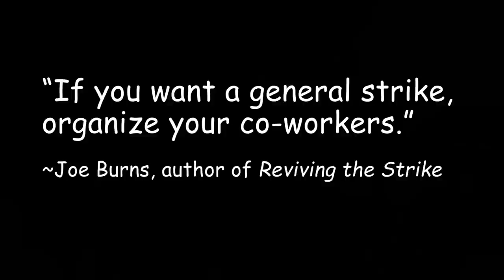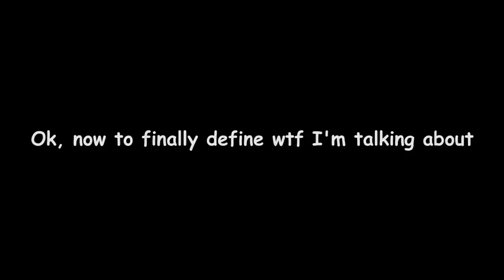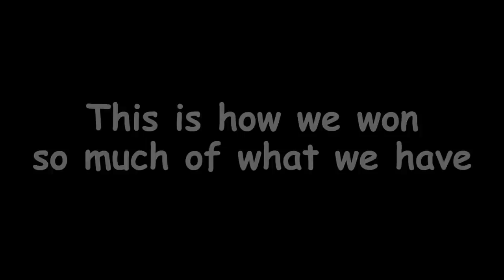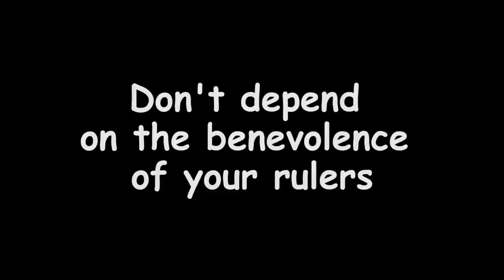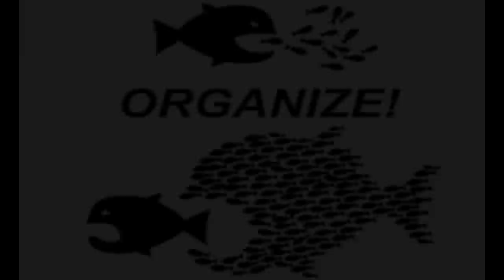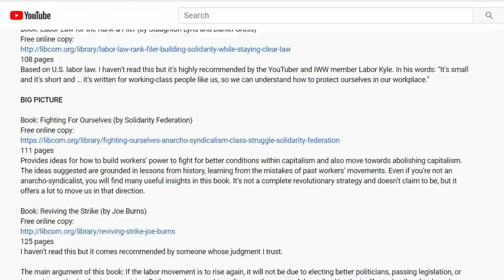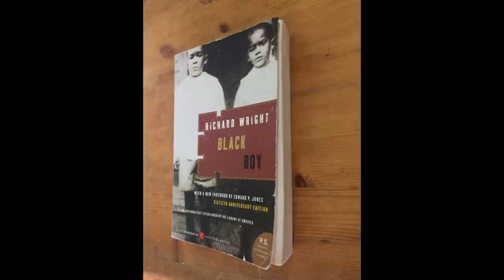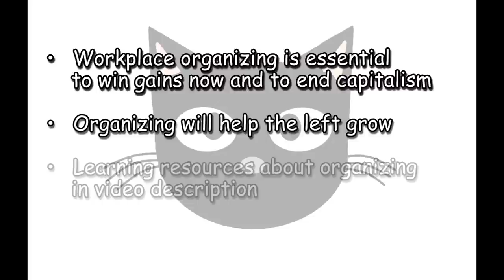Power to End Capitalism: The Case for Workplace Organizing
Organizing as workers gives us the power to improve our lives in the short-term and abolish capitalism in the long-term. So to say this is an important topic is an understatement!

The only way to end capitalism is for workers to seize the means of production. That takes A LOT of organizing and to reach that level of revolutionary organizing starts with people like you organizing in your workplace. This builds the foundation for revolution.

In the shorter-term, workplace organizing gives us the power to improve our lives by improving conditions at work. And if workers organize between workplaces, we can have a general strike to win demands from government on any issue (social justice, healthcare, climate change, etc.). But it starts by organizing in each individual workplace.

This is my first unscripted video and unfortunately it’s not up to the quality of my scripted videos, so if this is the first thing you’re seeing by me, I hope you check out my other videos.

             ||| Learning Resources on Organizing in Pinned Comment |||

YouTube limits the length of the video description (maximum 5000 characters), so I couldn’t fit the list of learning resources on organizing that I promised. But don’t worry! If you scroll down to the comment section, you’ll find the list in the pinned comment.

There’s some great stuff so please do check it out!

If you have resource suggestions, add them in the comments.

Would you like to help me and my channel?
             this video and tell people about my channel. Thank you!

0:00 Intro
3:07 What is workplace organizing?
5:13 Action!
6:04 Tired of being powerless?
7:49 This is how we've won reforms
8:27 The power of an organized working class
9:23 Don't depend on the benevolence of your rulers
10:37 Building our way to revolution
12:48 If you want the power to change things
13:36 Confession
16:08 Learning to organize
18:52 Gaining mass appeal
23:25 Reviewing key points

• “If You Want a General Strike, Organize Your Co-Workers” Joe Burns (interview)

• “Coronavirus Is a Labor Crisis, and a General Strike Might Be Next” Aaron Gordon, Lauren Kaori Gurley, Edward Ongweso Jr, and Jordan Pearson

Dorian (Andrew Langdon)
Sound_Off_Alert_March (United States Marine Band)
TipToes (Myuu)
Connection (Wayne Jones)
Born Barnstormer (Brian Boyko)
Smoove Weekend - Asap Mob Ft. Travis Scott X Drake type Beat (Cozy Tapes vol 2 beat, TW$)
Fix Bayonets (United States Marine Band)
Ceremonial Medley   (United States Marine Band)

If you’re hesitant to try organizing because you lack self-confidence, I made a separate video about this. It’s quite rough/unpolished so don’t expect quality, but hopefully you find it helpful.